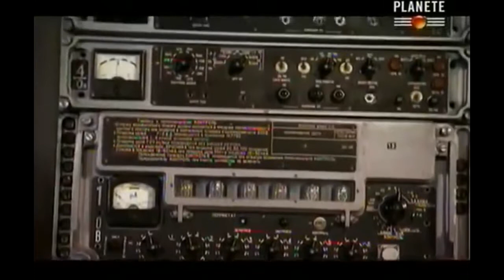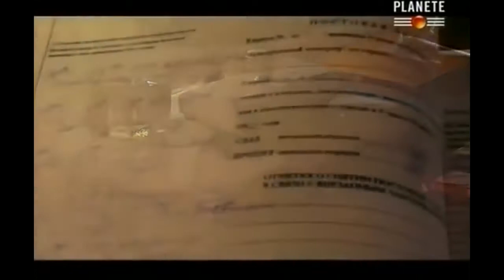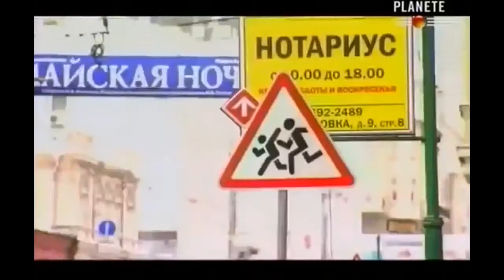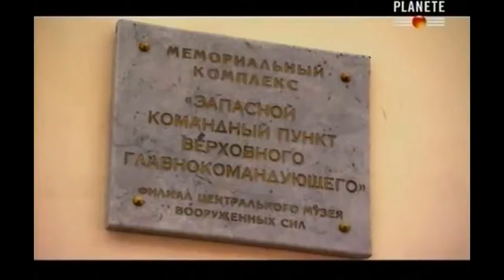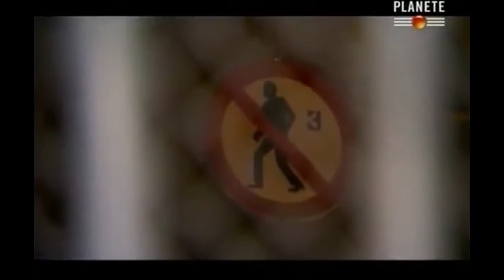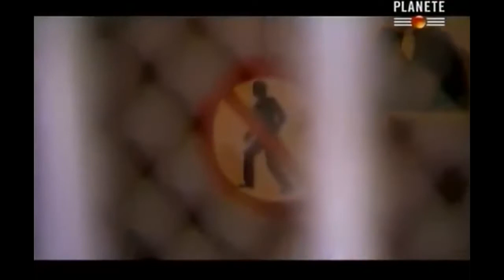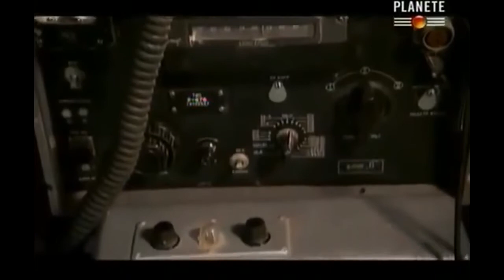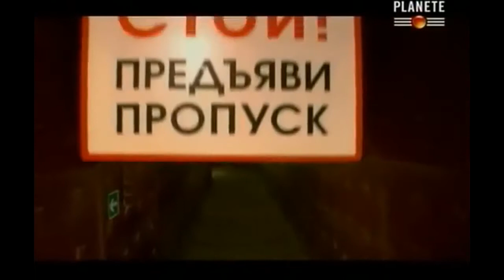La Trésorerie Souterraine De Moscou Documentaire Complet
Sous les rues de Moscou se trouve un autre monde complètement différent, un monde à l'architecture admirable. Il s'agit du métro de la capitale russe. Sous les rues de Moscou se trouve.

[ Documentaire En Français ] Sous les rues de Moscou se trouve un autre monde complètement différent, un monde à larchitecture admirable. Il sagit du métro de la capitale russe. .